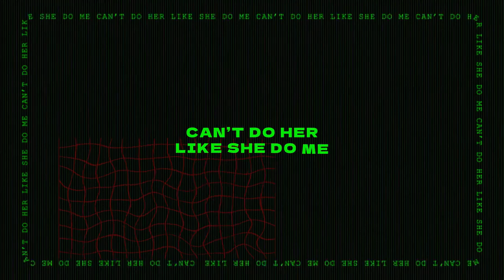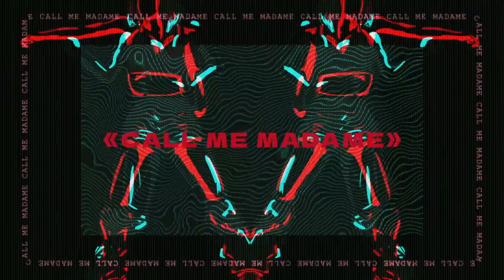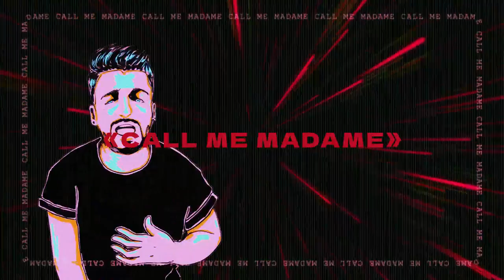MADAME - 22Bullets ft. Alec Chambers (Official Lyric Video)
VERSE 1
I treat her like a rockstar
Cause she’s rocking the dance floor
No time for catching movies
So hot it’s almost stupid
Pick me up in her fast car
I drown and she’s my lifeguard
Can’t do her like she do me
She’s criminal so sue me

CHORUS
She say «call me Madame»
Dari dari daridam
She’s gonna hunt me down
Dari dari daridam
Ma-mm ma-mm madame
Dari dari daridam
Ma dari dari dam

DROP
El dire je suis Madame
Dari dari daridam
Dari dari daridam
Ma-mm ma-mm madame
Dari dari daridam
Dari dari daridam
Dari dari daridam
Ma-mm ma-mm madame
Dari dari daridam

VERSE 2
An iced up vintage diva
She fly like Angelina
Her fingertips I follow
Know I’ll be back tomorrow
My canvas Mona Lisa
A spicy margarita
I think that I’m in trouble
One down, I’ll make it double

CHORUS
Dari dari daridam
Dari dari daridam
Ma-mm ma-mm madame
Dari dari daridam

DROP
Dari dari daridam
Dari dari daridam
Ma-mm ma-mm madame
Dari dari daridam
Dari dari daridam
Dari dari daridam
Ma-mm ma-mm madame
Dari dari daridam

About Alec Chambers:
Yoooo!! Whassup guys! Here is where I share my love of music with the world. I love to post covers of songs, original music, and the occasional vlog. I post every week, so you’ll be hearing a lot from me. Thank you for checking me out x